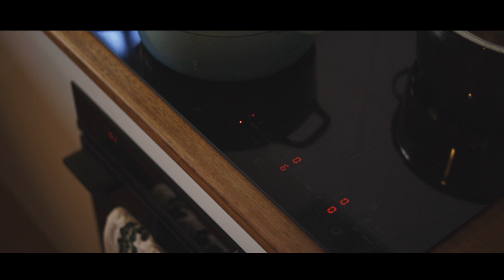RAGÙ alla Bolognese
Bolognese is one of my favourite meals, this hearty recipe is so rich and creamy, I'm yet to find a better recipe.

Heres a list of what I used -

RAGÙ -
50 ml olive oil
1kg steak
100g pancetta
50g butter
1 celery stick
1 carrot
1 onion
10 sage leaves
100g tomato paste
1.5L beef stock
200ml double cream
parmesan

Pasta - 300g flour
2 eggs

Music from Uppbeat (free for Creators!)

ScrubKitchen | Instagram, Facebook | Linktree